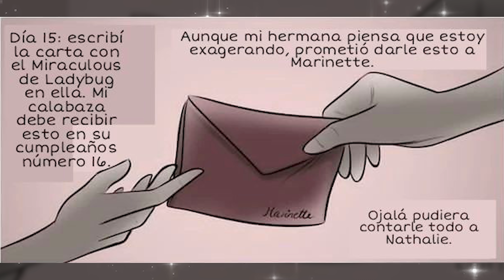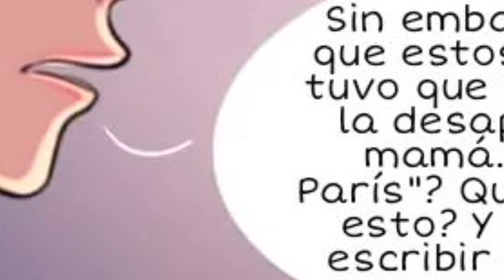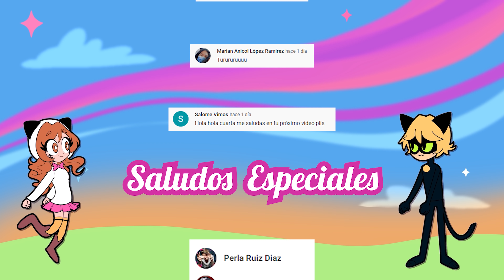UN GRAN SECRETO - ESPINA DE ROSAS 🌹 (Parte 8) | Miraculous Ladybug Comic Español.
Este es un cómic de Miraculous Ladybug donde Marinette pertenece a la realeza y está triste porque su padre Gabriel Agreste la está obligando a casarse con su mayor enemigo Felix Agreste quien le ha hecho la vida imposible desde que es niña. Marinette recibe el miraculous de la mariquita por medio de su madre Sabine y encuentra unas cartas que le revelaran un gran secreto de su madre antes de que esta desapareciera.

[Support ExoNova]

Fuente httpincompetech.commusicroyalty-freeindex.htmlisrc=USUAN1100232